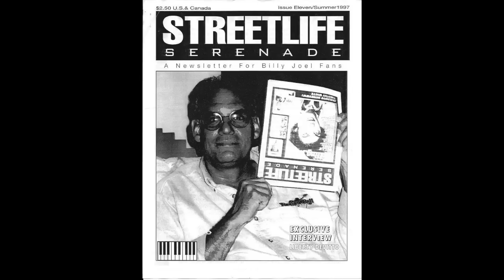Paul McCartney With Liberty DeVitto Beautiful Night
Paul McCartney first recorded his classic "Beautiful Night" 10 years before he released it, with members of Billy Joel's band including Liberty DeVitto.
I had a little fun mixing some footage of Liberty with McCartney.